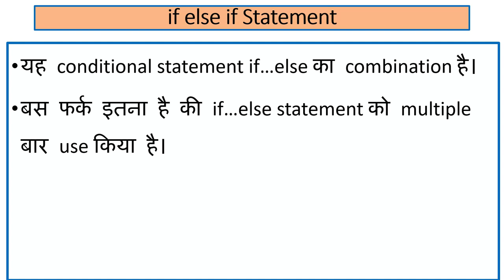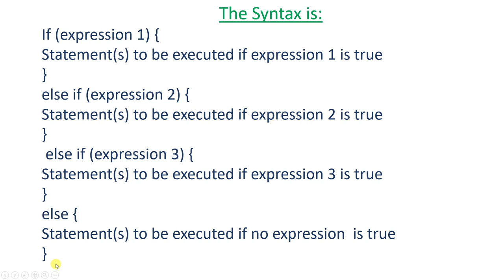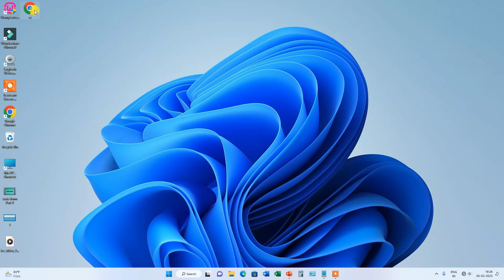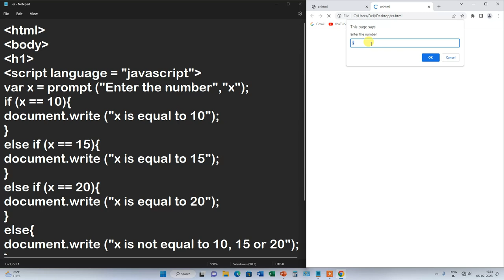if else if statement in Java Script |Hindi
In this video we will learn about the if else if statement in JavaScript. Watch this video from beginning to last.